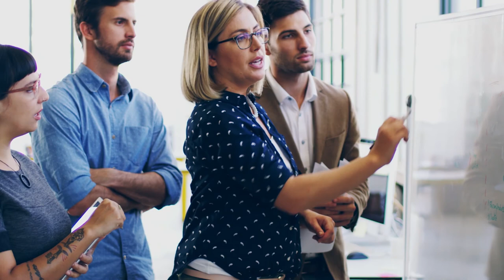getTogether with Maria Alonso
How Do I Create a Learning Culture?

Best practices and strategies firms can use to permeate their operations with learning.

Guest:
Maria Alonso
Customer Success Manager at getAbstract.

ABOUT getTogether:
In our Online Reading Club, we offer weekly video conversations with experts and book authors. Get firsthand information on the topics of the hour and up-to-date reading recommendations from getAbstract's library of over 20,000 summaries.

An overview of all getTogether episodes and series can be found in the Journal by getAbstract.

ABOUT getAbstract:
Discover the world's #1 source of book summaries. Get the key insights of the world's top business, personal development and classic books in powerful 10-minute text or audio summaries. Boost your learning experience, hone your skills and keep up with the world – with time to spare.